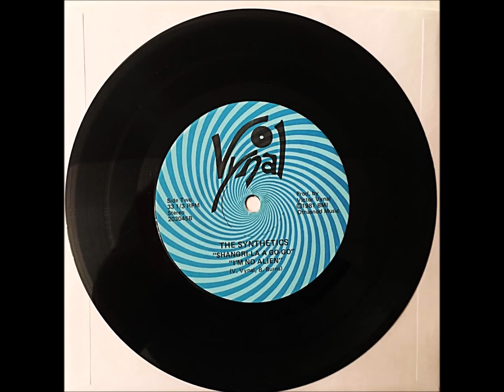The Synthetics - Shangri-la A Go-Go [1981] Obscure New Wave/Post-Punk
Track 3 from the only release (I think) by this obscure Maine band. Vynal - 203045.